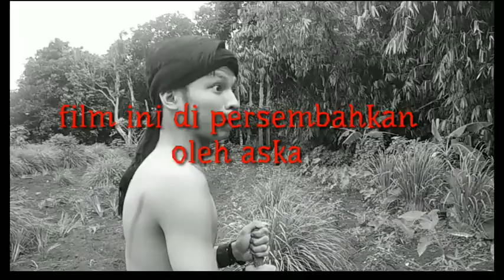hiburan''!! seru aksi film pendek-pedekar naga putih*sub indo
pilm pedek pedekar kayar lebar
jenis pilm layar lebar